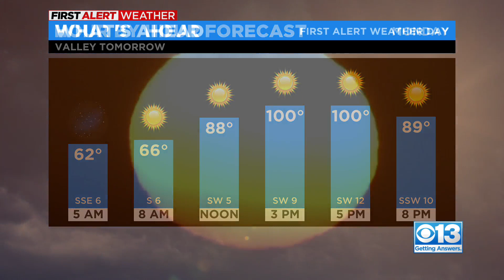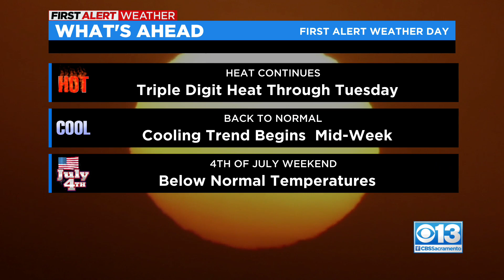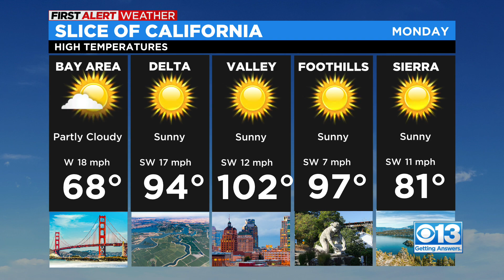Sunday Night Forecast -- 06/27/22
Jordan Segundo reports that a cooldown is coming this week.